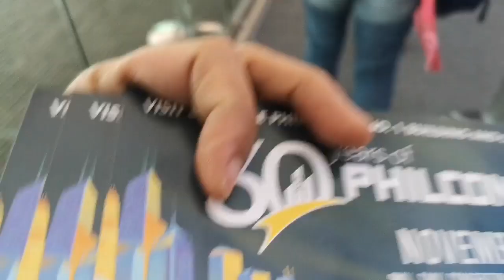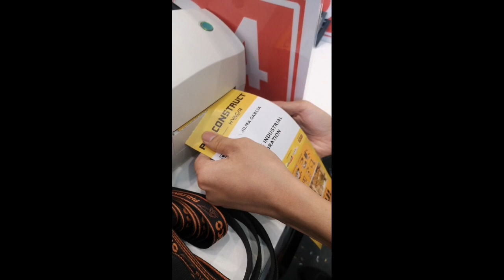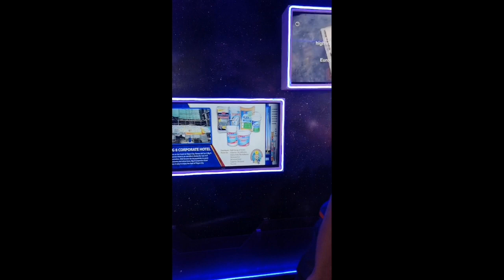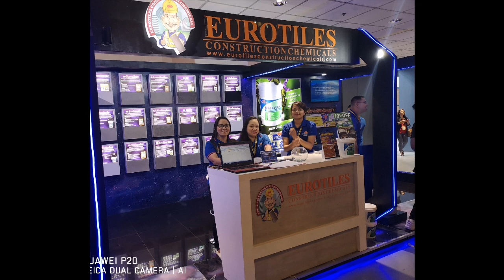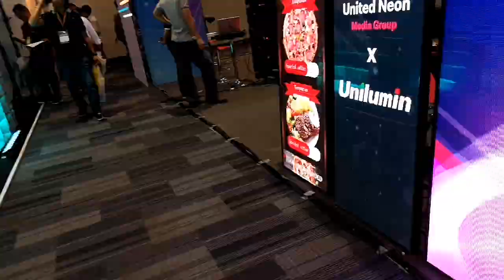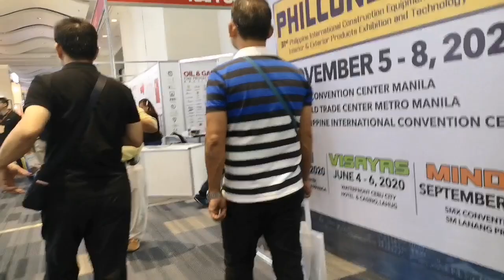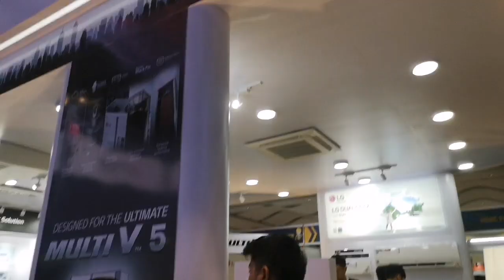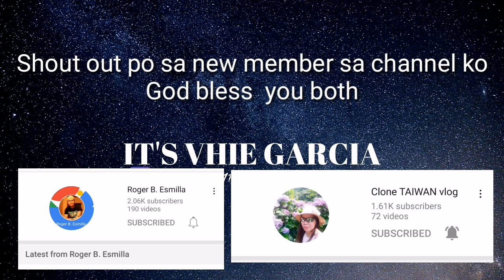PhilConstruct19 w/BffMhean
Philippine Construction Equipment and Building Materials Exhibition or PhilConstruct has been defining the landscape of building and construction in the country for over 2 decades and conssidered as the biggest construction show in the Philippines.  This video is was taken last November 2019, since 2020 due to Pandemic walang PhilConstruct, i know virtual lang just thought of sharing this video with you guys.(instead of storing it only into my phone hehehe) Eurotiles joined the PhilConstruct 2019 where we launced our waterproofing and other const chemicals,so we had booth and see that aside from Tiles,Caesar Bathroom fixtures, we also have Tile adhesives, skimcoats, waterproofings grouts and other construction chemical. Hope you like this video!!!